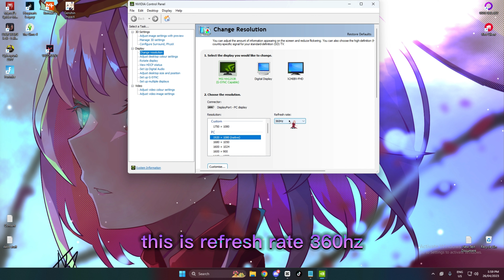Trying The World's FASTEST Gaming Monitor In Fortnite! (360Hz)